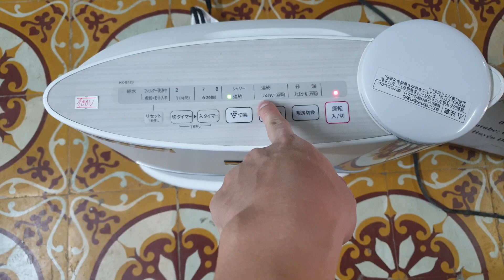#0989897559- Máy sưởi gốm bù ẩm Sharp hàng trưng bày đẹp như hoa hậu